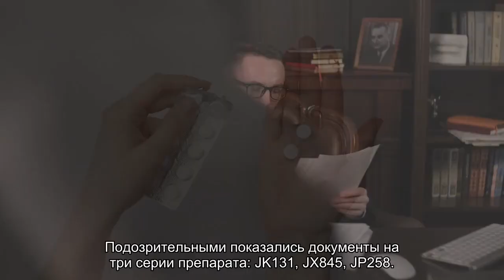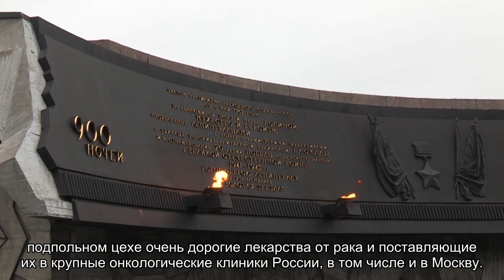Известное дорогое лекарство от рака может оказаться подделкой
В России приостанавливается реализация трех серий противоопухолевого препарата laquo;Ирессаraquo;, предназначенного для лечения рака легкого, в связи с тем, что их подлинность вызвала сомнение уnbsp; Росздравнадзора.